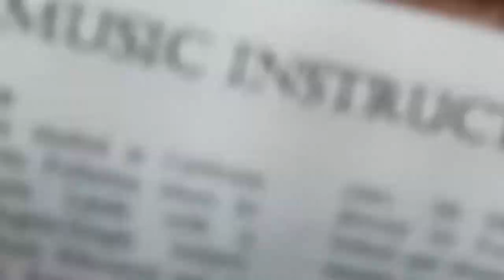2018 Claremont USD Spring String Concert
Elementary Schools - Beginning Strings Recital